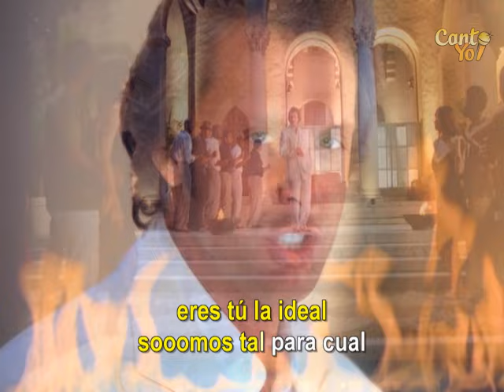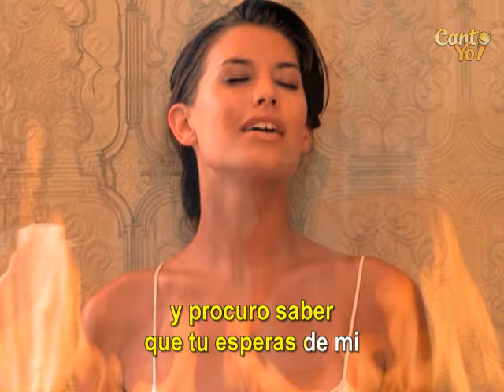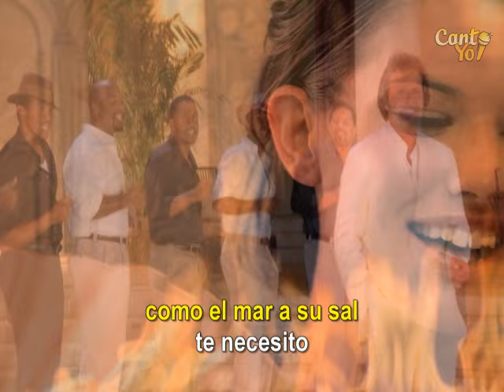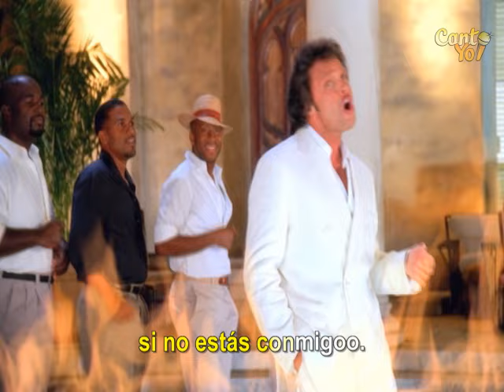Luis Miguel - Te Necesito (Official CantoYo Video)